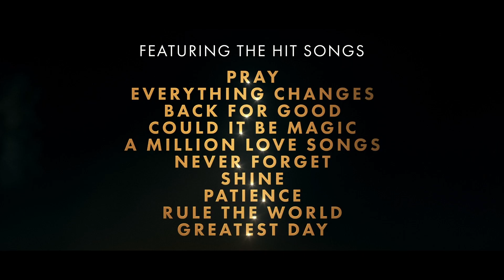Greatest Days - Biopremiär 4 augusti